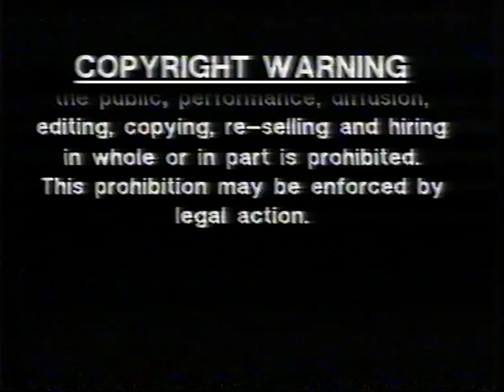The Trap Door: The Stupid Thing and 11 Other Adventures UK VHS (2000)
It's time to enjoy a collection of creepy crawly adventures from the hit TV series. Join Berk and his friends, Boni - the long-suffering wise old skull and Drutt - Berk's mischievous and unhelpful pet, defending themselves against the creatures that lurk beneath…

Deep in the cellar of the castle is the Trap Door, entrance to the dark caverns and passageways under the castle, and you must never leave the Trap Door open, for there is always something in the dark waiting to come out.